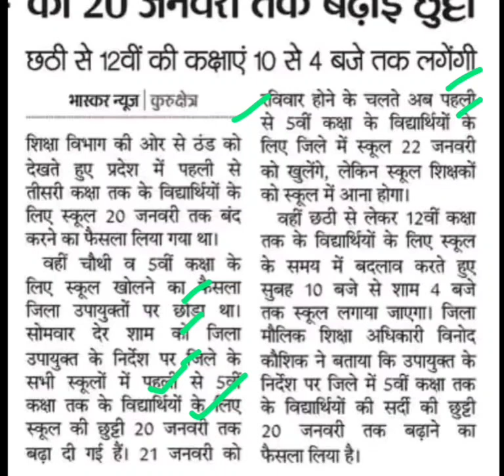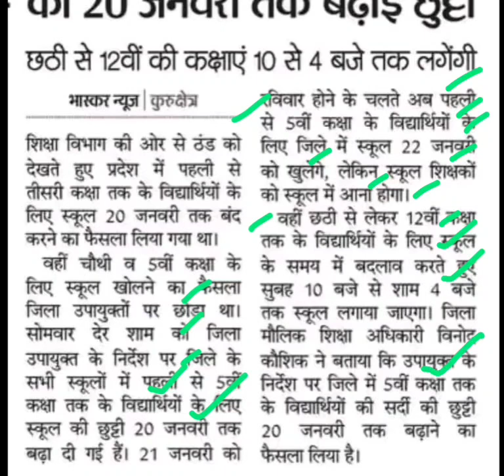स्कूलों की छुट्टियां 20 जनवरी तक हुई,haryana school holidays,bseh winter vacation,school holidays